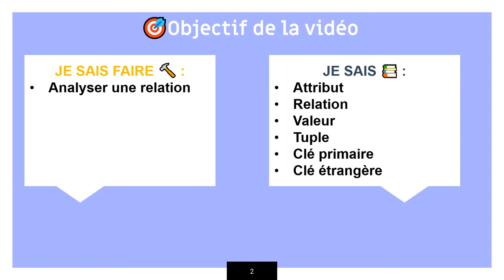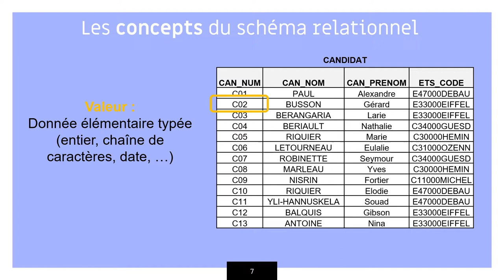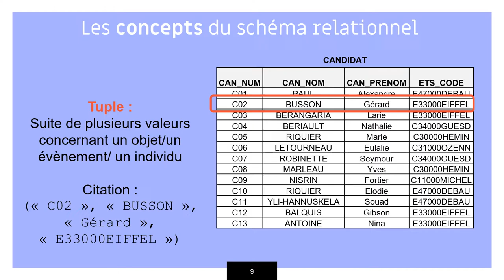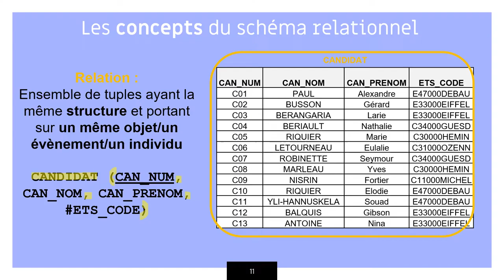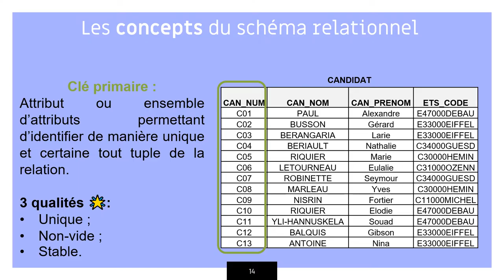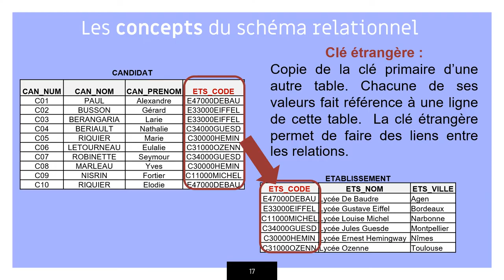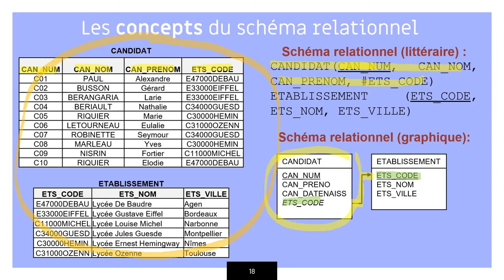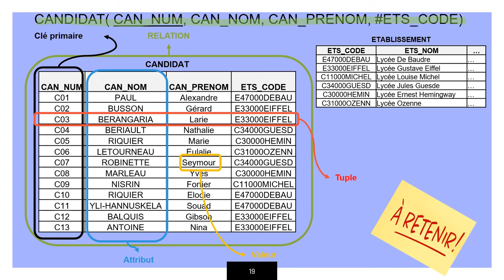Les concepts de base du schéma relationnel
Vidéo présentant les principaux concepts associés au schéma relationnel pour les étudiant.e.s de DCG ou de BTS CG.

Sommaire :
- 00:11 - Objectifs de la vidéo
- 01:43 - Attribut
- 02:24 - Valeur
- 02:53 - Tuple
- 03:35 - Relation
- 05:22 - Les rôles de l'attribut
- 05:44 - Clé primaire
- 07:42 - Clé étrangère
- 09:01 - Schéma relationnel
- 11:30 - Pour retenir